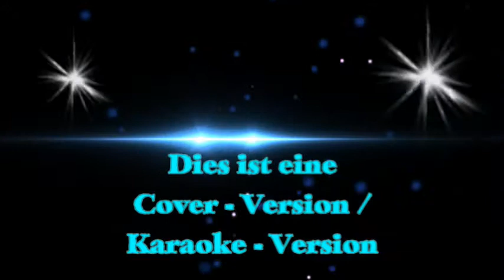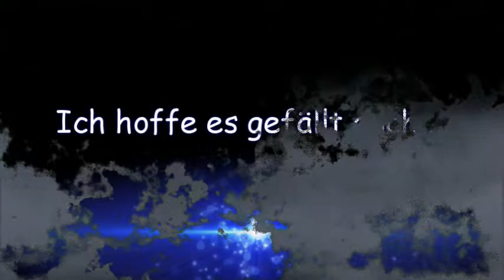Rockstar - Nickelback - performed by gr8-2-c-u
Rockstar - Original: Nickelback -